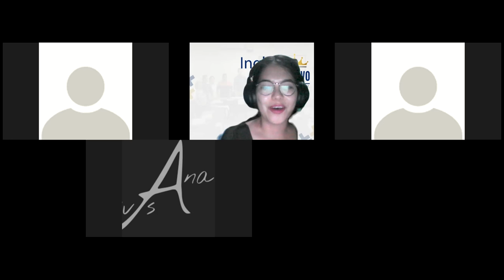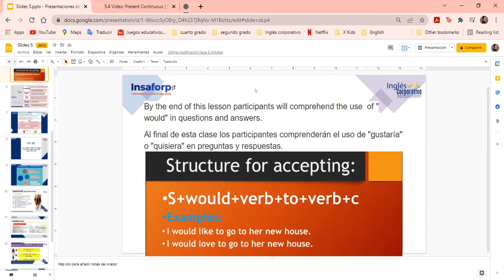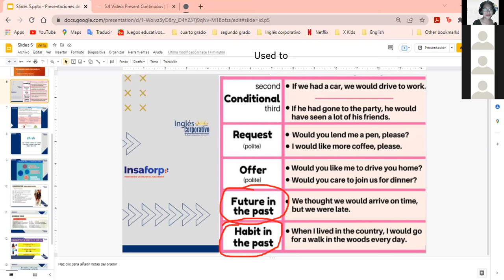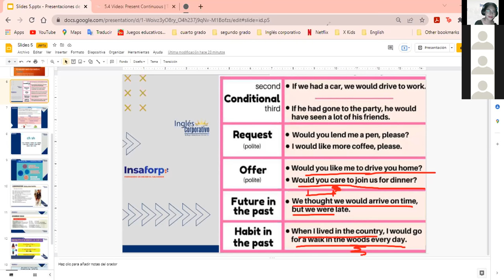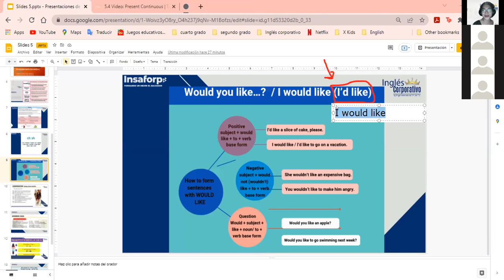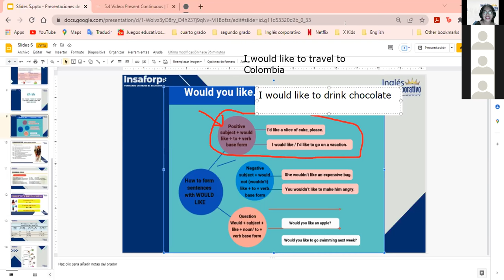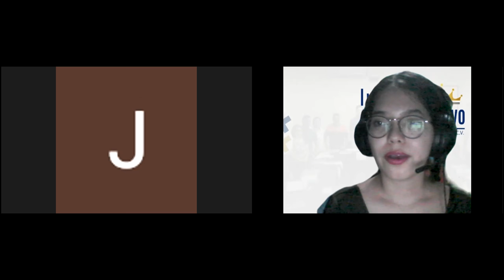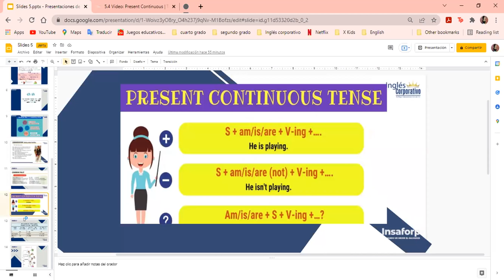Ingles Corporativo- Would; verb+to+verb (Class #12)